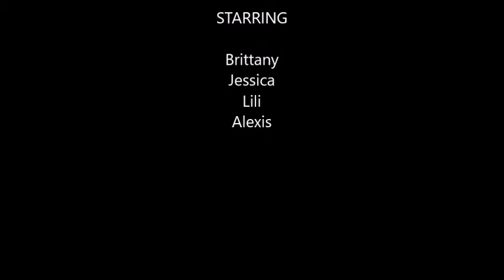Dental emergency2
Dental Care, Dental CE Courses.” Dental Care, Dental CE Courses | Dentalcare.com,

Bird, Doni, and Debbie Robinson. Modern Dental Assisting. 12th ed., Elsevier, 2018.

Wiebe, Rachel. "Dental Emergencies." October 2017. PowerPoint presentation.